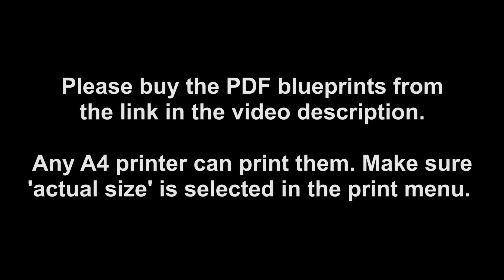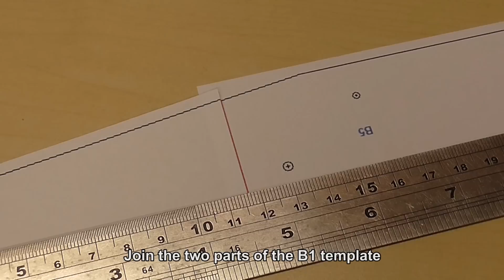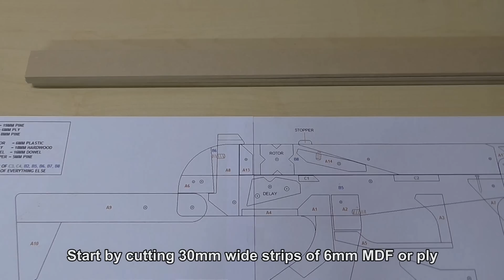MagArm 3 — $5 plans and tutorial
The PDF includes full blueprints and templates. They will print full scale on an A4 printer.

Purchasable plans: